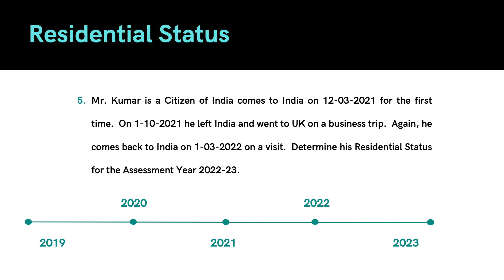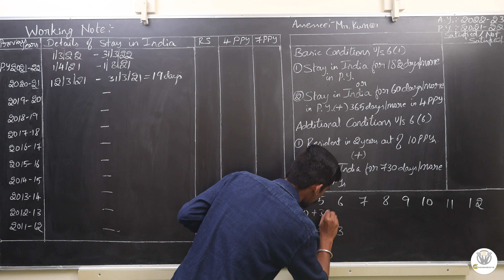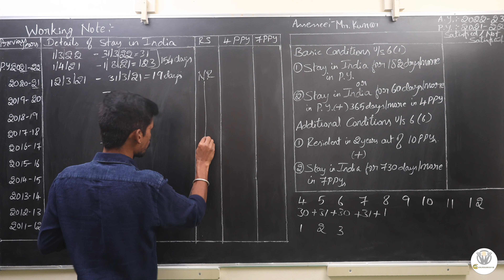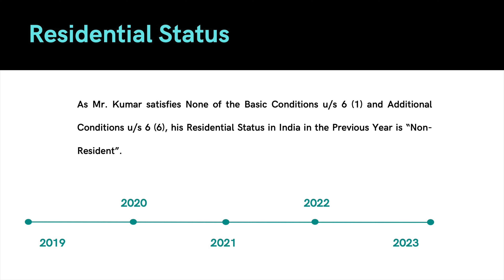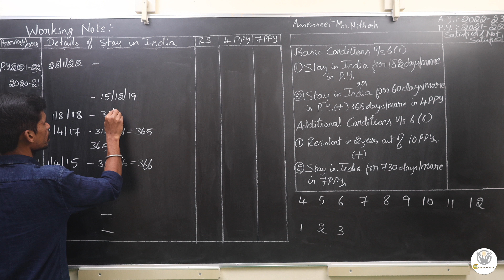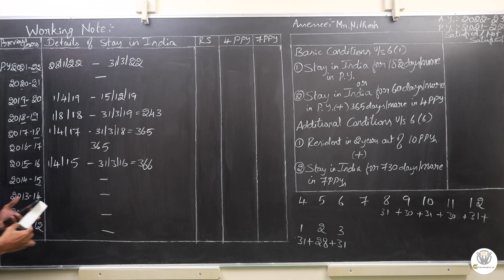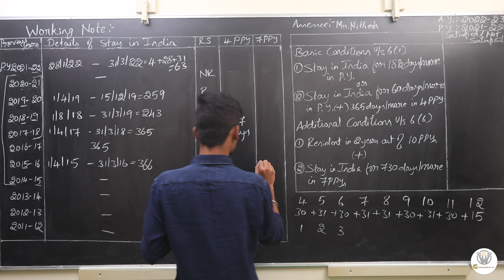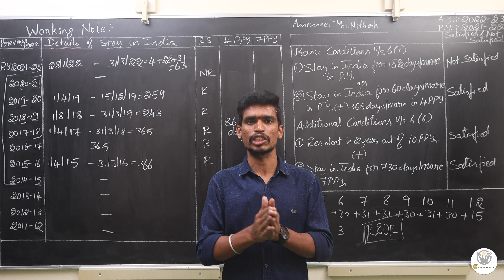Residential Status for the A.Y. 2022-23 in Kannada - Part 4.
This video has covered the Problems and Solutions to the Residential Status of Income Tax.

Time Code:-
00:20 - Intro
00:36 - Problem No.5
06:47 - Residential Status
06:57 - Problem No.6
14:29 - Residential Status
14:41 - End.